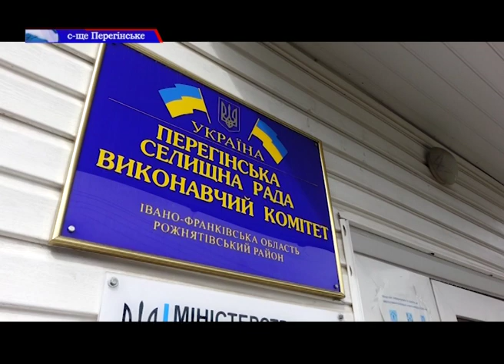У селі Перегінське Рожнятівського району запрацювали оновлені очисні споруди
Понад 9 мільйонів гривень для збереження екології та чистої річки. У селищі Перегінське Рожнятівського району уже запрацювали оновлені очисні споруди.
Раніше тут функціонувало старе устаткування, яке працювало механічним шляхом і уже не могло впоратись із навантаженням.